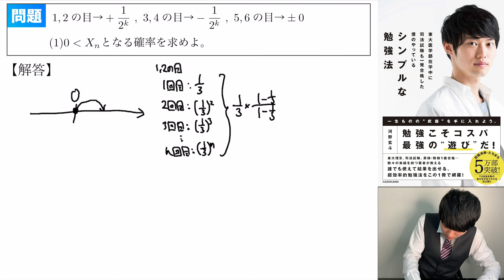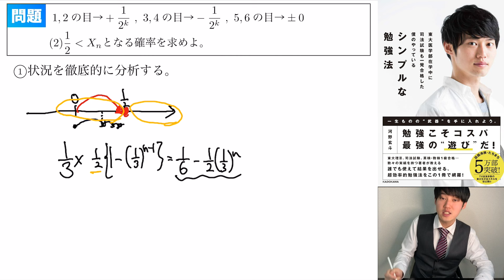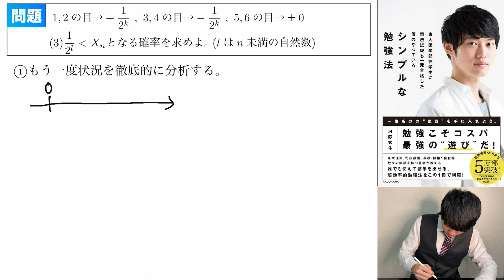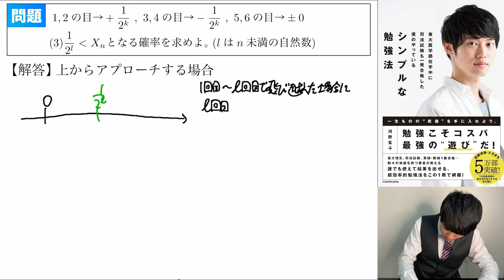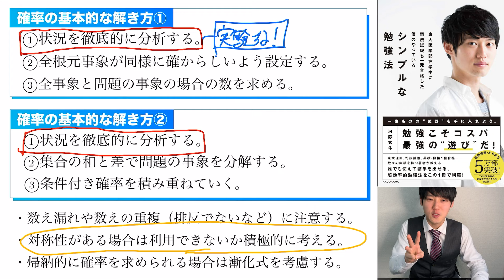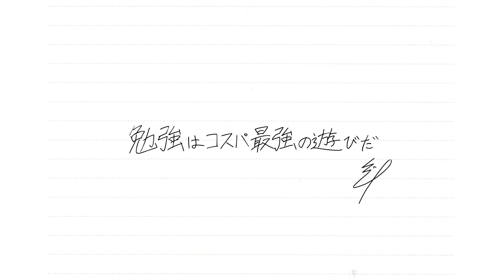【千葉医】確率は最初が全て【2019難問第3位】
などなど